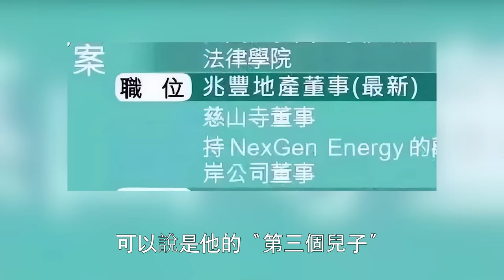又改！ 李嘉誠繼承人爆冷！ 梁洛施三子全數出局，李思德也淪為陪襯！ 鋪墊了這麼久最後竟是他！HK資訊